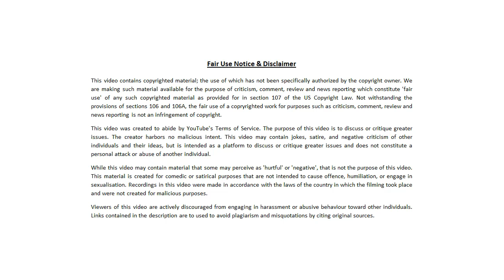More than two genders reloaded - confusion continued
More than two genders reloaded - confusion continued. Regards, Bearing.